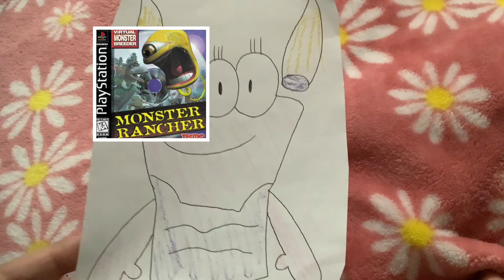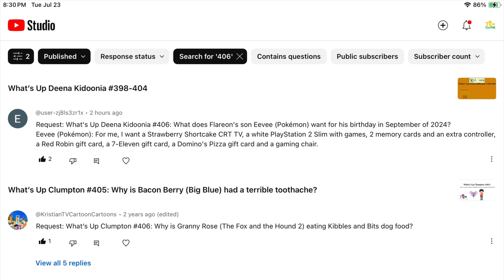What’s Up Deena Kidoonia #405-409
Question #1 Answer: Kuromi’s favorite PS1 game is Muppet Monster Adventure and Monster Rancher.

Question #2 Answer: Eevee (Pokemon): For me, I want a Strawberry Shortcake CRT TV, a white PlayStation 2 Slim with games, 2 memory cards and an extra controller, a Red Robin gift card, a 7-Eleven gift card, a Domino's Pizza gift card and a gaming chair.

Question #3 Answer: Quasimodo’s favorite YouTuber is Bastrin.

Question #4 Answer: Nevermind, they’re not doing birthdays for Smiling Critters. Sorry, folks.

Question #5 Answer: Blythe Baxter wants to get a Big Mac from McDonald’s.

Requested by: Kristian TV 2024 Cartoon Cartoons, Elias Martinez and Quasimodo